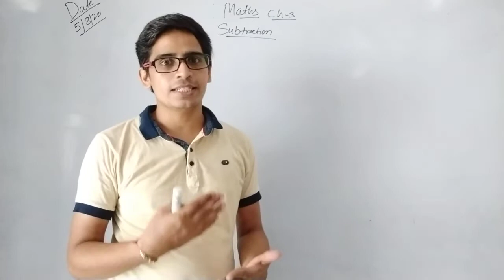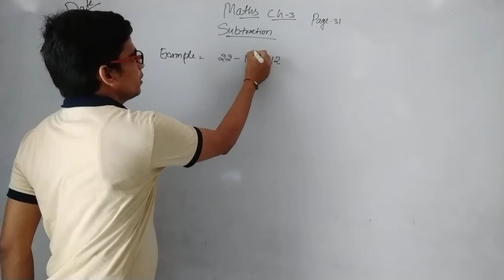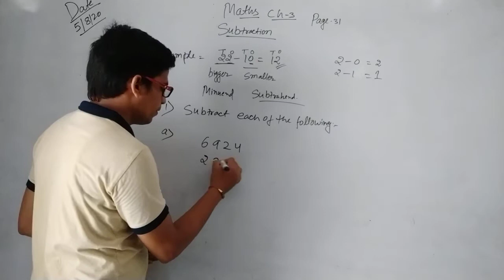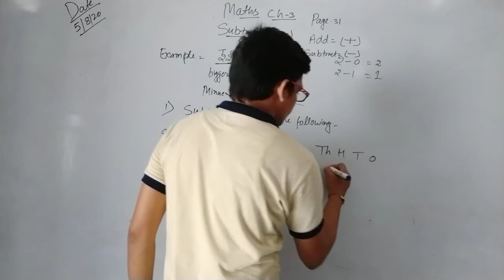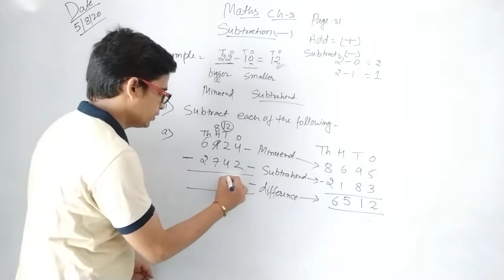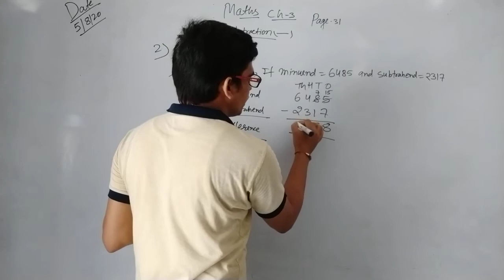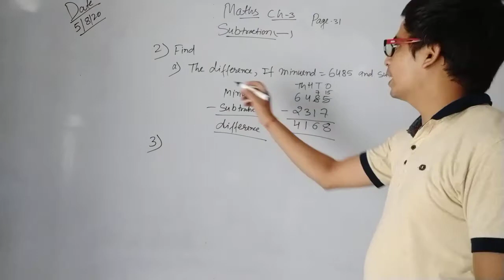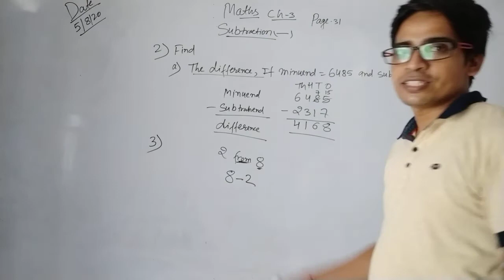Class 4 math